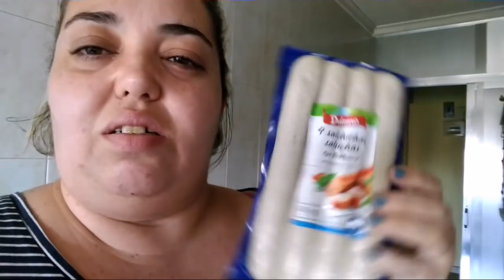Nunca pensé que llegaría este momento